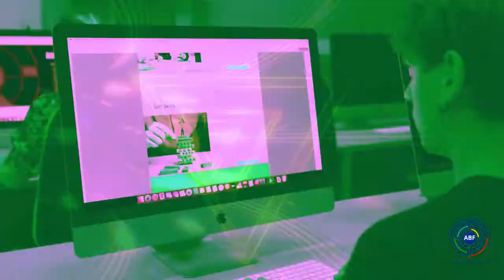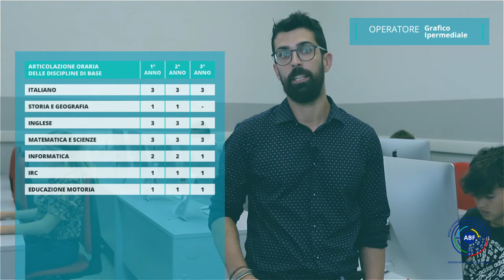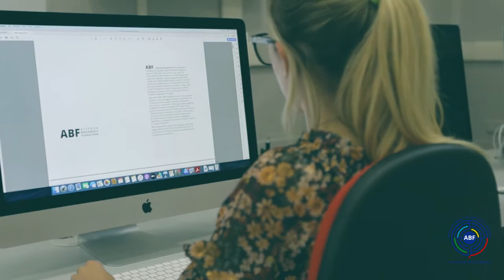OPERATORE GRAFICO – IPERMEDIALE - ABF Clusone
Come si realizza un prodotto grafico, dall’idea alla stampa? Lo studente imparerà a gestire tutte le fasi del processo operativo, dal progetto iniziale alla realizzazione. Apprenderà l’uso degli strumenti necessari per l’acquisizione e l’elaborazione delle immagini e dei video destinati alla pubblicazione ipermediale. Si occuperà della produzione finale dei file per la pubblicazione, su supporto cartaceo e ipermediale. Durante il triennio acquisirà tutte le competenze necessarie per l’elaborazione grafica, attraverso l’uso di software professionali per il trattamento delle immagini, e per l'impaginazione, per la gestione della stampa e della produzione ipermediale.